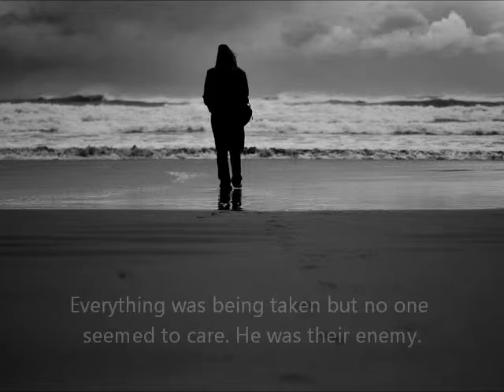Matlock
This is a trailer for one of my characters